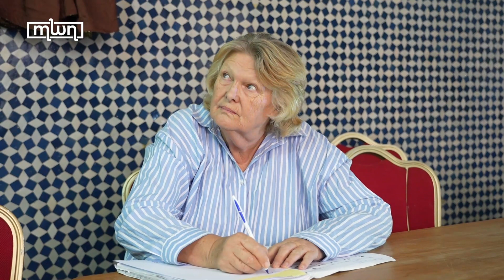Ann Schomburg: Artists Move Out of Cities Because of Gentrification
Ann Schomburg, an artist from Germany, spoke about gentrification and its effect on artists, drawing on her experiences having lived in Germany.

"In Germany, artists go to places and the places become more valuable, then investors come and they kick artists out and they have to move spaces again," she explained, adding that artists are moving out of cities.

Speaking at the International Artist Gathering in Fez, she also said the panel's view on gentrification was interesting, and expressed excitement for what progress will be made after the gathering.